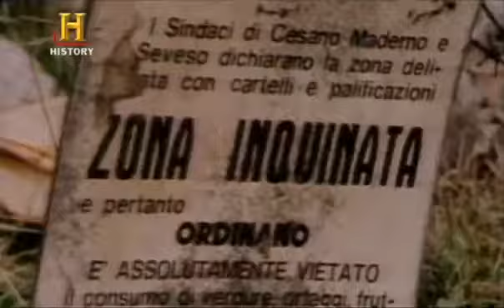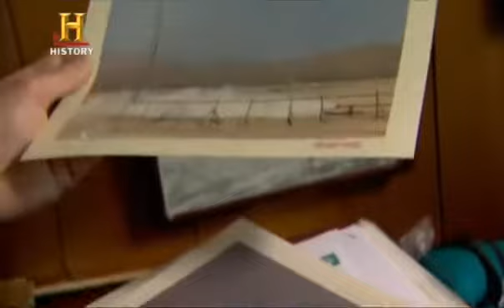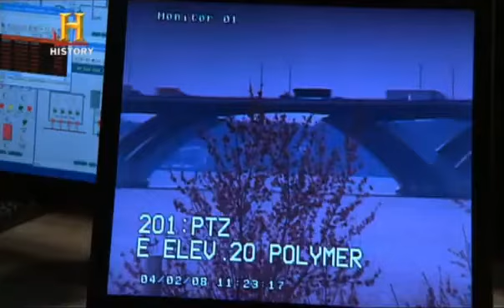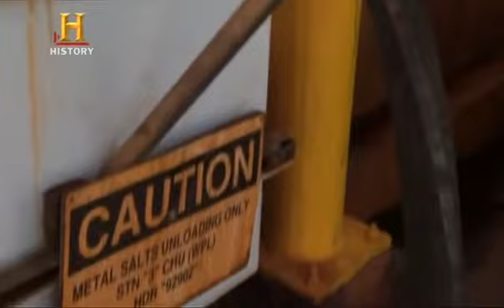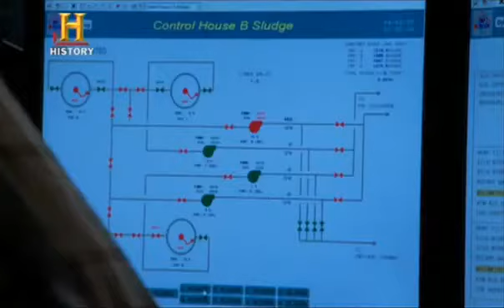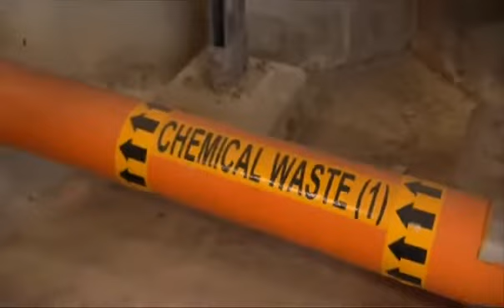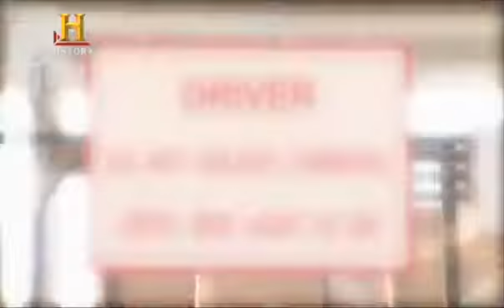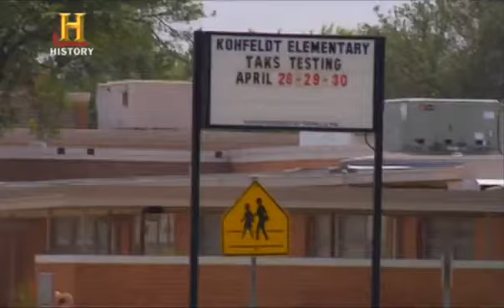Mega Felaketler Zehirli Bulutlar